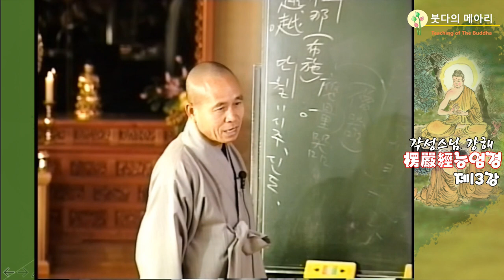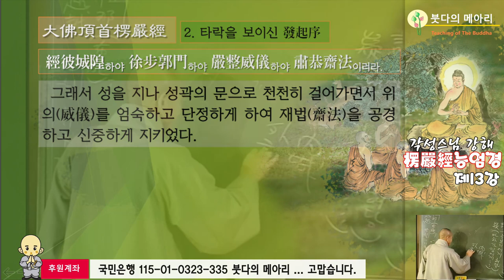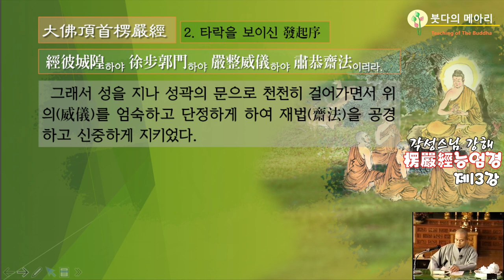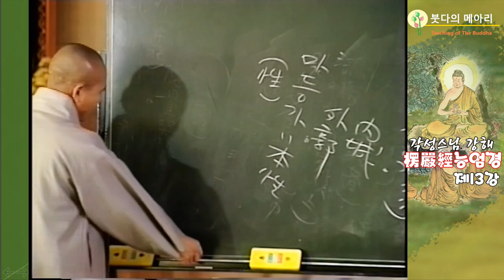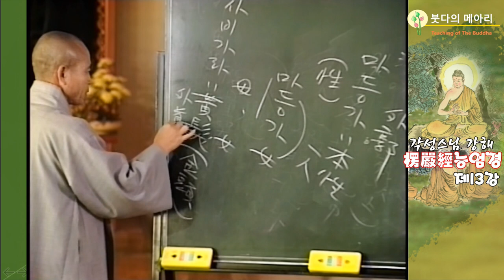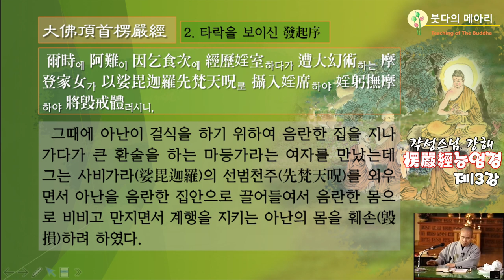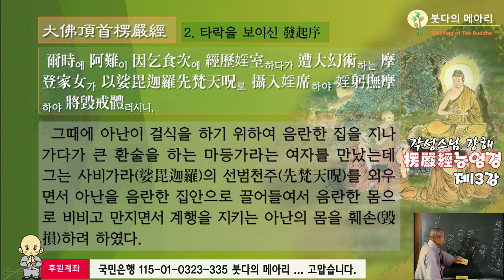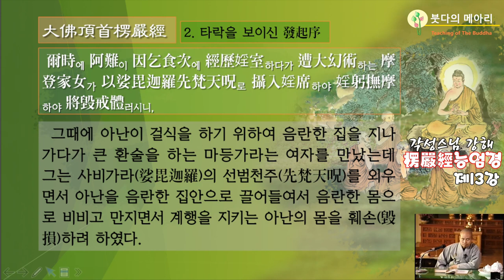각성스님 강해_능엄경 제13강 / 부처님께서 수보리와 대가섭을 꾸짖으시기를 아라한이 되었으나 마음이 균평하지 못하다.